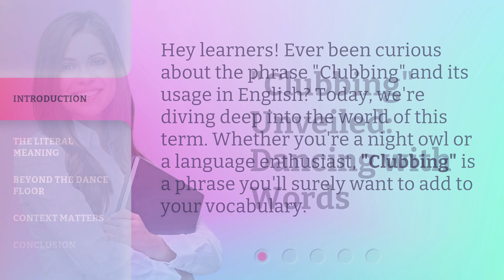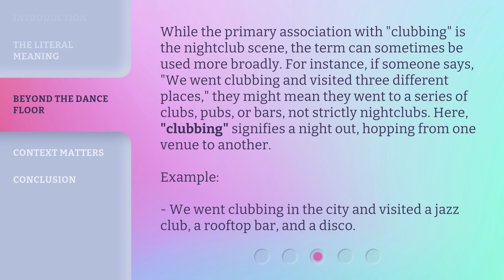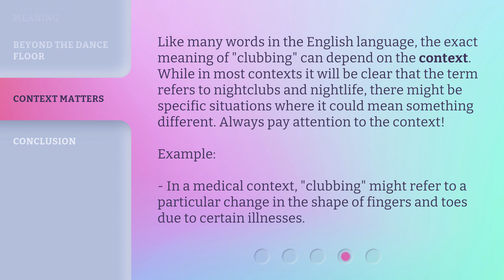"Clubbing" Unveiled: Dancing with Words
"Clubbing" Unveiled: Dancing with Words • Discover the true meaning of "clubbing" and how it can be used beyond the dance floor. Join us as we explore the origins, variations, and context of this popular phrase in English.

00:00 • Introduction - "Clubbing" Unveiled: Dancing with Words
00:26 • The Literal Meaning
00:55 • Beyond the Dance Floor
01:32 • Context Matters